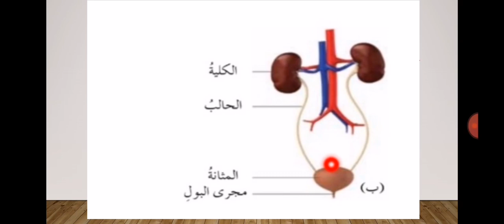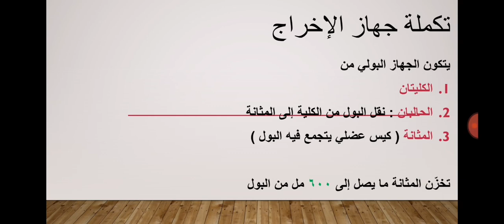تاسع.. احياء.. تكملة جهاز الإخراج